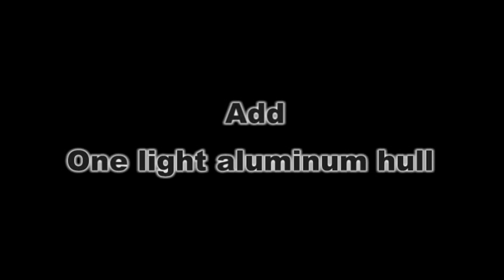Don't try this at home, This is a Closed race course!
Add one light weight aluminum race hull, Plus one Kick Ass motor and you get one good time!! Haulin' balls on the river in a 360-1000 horsepowered race boat. Tearing up the channel in water sometimes just 6 inches or less, Or punch the throttle and get launched off of a 3-4 foot wave. Either way you cut it you'll have a blast tearing up the rivers! Extreme boating at its best! Don't try this at home these boats are running on a closed race course!